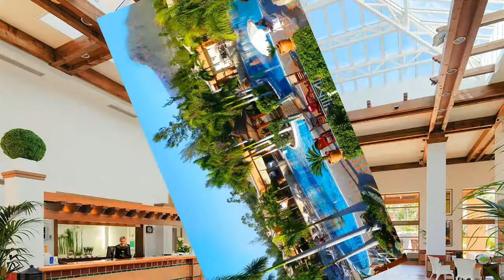Top 5 Best Hotels With Water Parks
The hotel contains 5 of the Best Hotels With Water Parks,Green Garden Resort & Suites,Apartamentos Cala d'Or Playa,H10 Salauris Palace,Iberostar Bouganville Playa,Invisa Hotel Club Cala Verde,